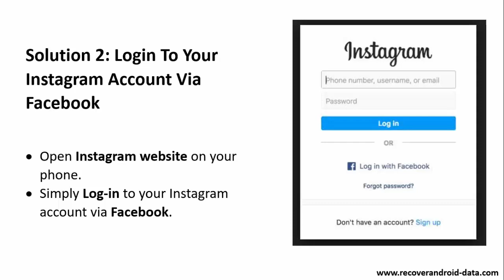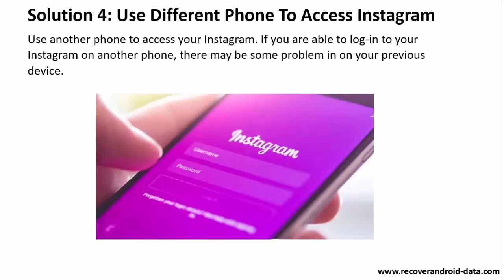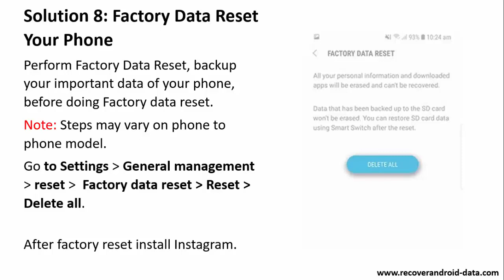Fix Instagram Error "Sorry, There Was A Problem With Your Request"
In this video tutorial, you will learn how to fix Instagram error “Sorry, there was a problem with your request".